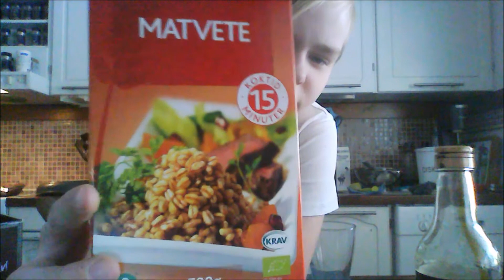10 things to put in water to make it better or worse